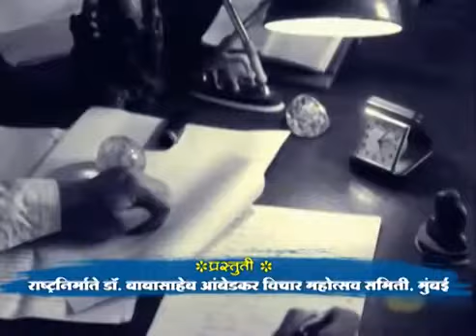Jai bhim song by shan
Jai bhim
Baba saheb Dr. B.R. Ambedkar forever leave in everyone heart...
This is amazing Heart touching song...
 Special  thanks to aawaz India.
Jai jai jai jai jai Bhim